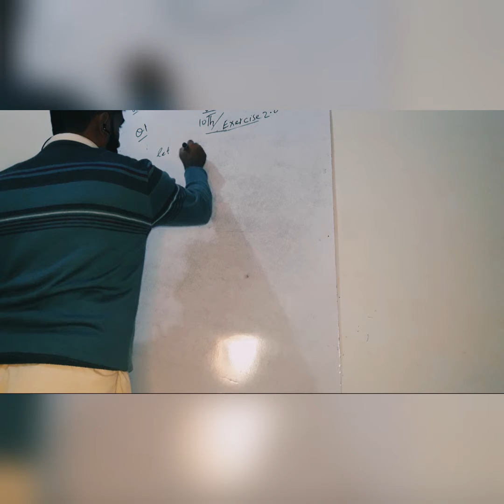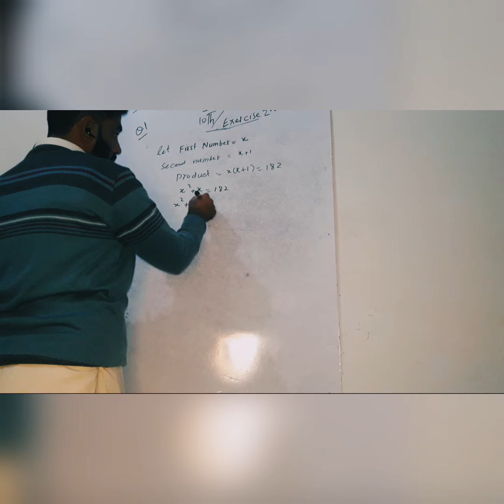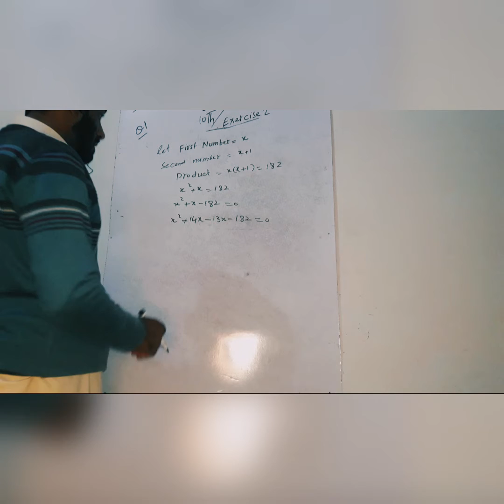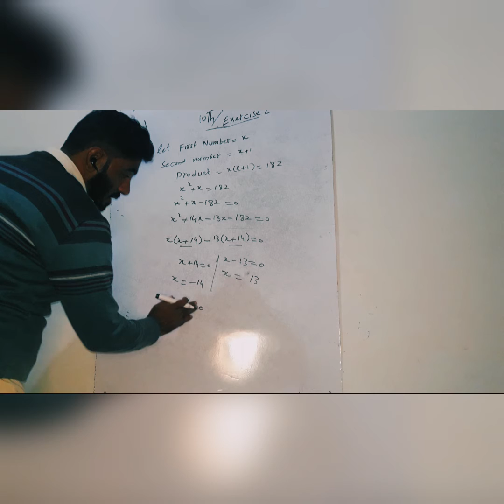10th class math exercise 2.8 Qno1